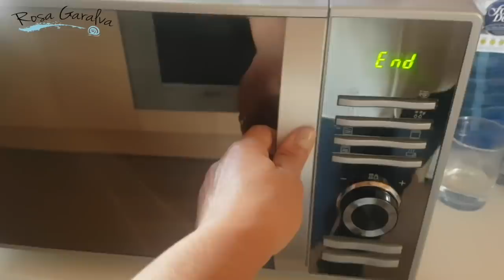10 maneras de limpiar la casa con limón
El limón e muy efectivo para usarlo en la limpieza de casa, vamos a aprovechar para hacer un buen limpiador usando la cáscara. Te muestro 10 maneras en que lo puedes usar en la limpieza, hay muchas más ya lo irás comprobando cuando lo tengas en casa.